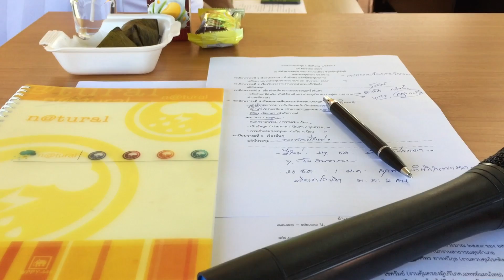24/12/2559 ประชุมชมรม อสม.อำเภอเมืองบุรีรัมย์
24/12/2559 ประชุมประจำเดือนชมรม อสม.อำเภอเมืองบุรีรัมย์